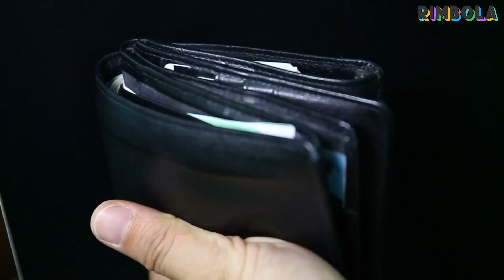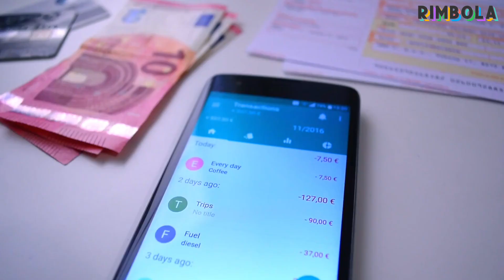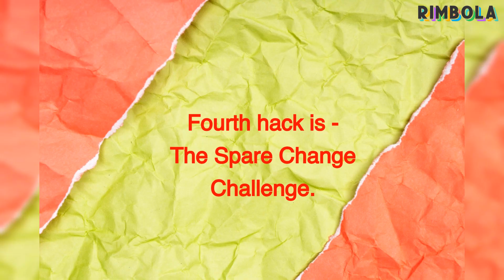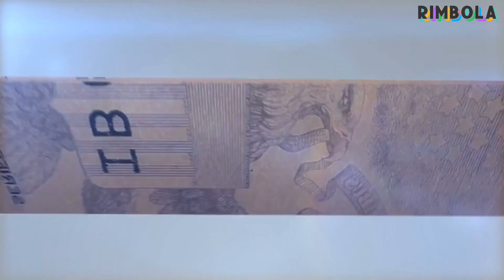5 Money Hacks that your Wallet will Thank You for.. Just Rimbola...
In this exciting video, we're sharing five incredible money hacks that your wallet will thank you for! These budgeting tips are not only easy to follow but also packed with little-known facts that can transform your financial game. From cash-back rewards to meal prep secrets, these hacks will help you save big and achieve your financial goals faster. Watch now and get ready to revolutionize the way you manage your money!